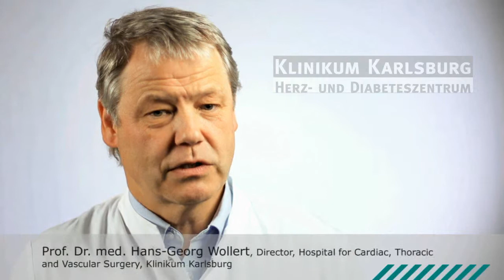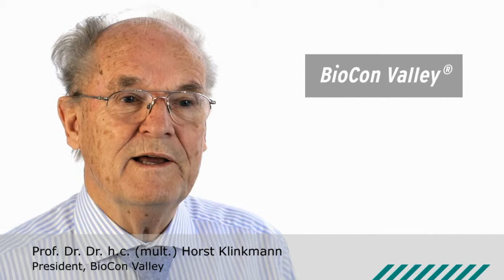Corporate Video: Healthcare Industry and Life Sciences in Mecklenburg-Vorpommern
Mecklenburg-Vorpommern is not only a beautiful place to live, but also a leading region for research and high-tech companies: biotechnology, medical technology, and healthcare are cutting-edge industries that are already producing great results. A new ten-minute promotional film produced by the state economic development agency Invest in MV GmbH showcases successful and innovative companies of the life sciences industry. The video focuses on (joint) research projects, institutes, and networks. The film plays with contrasts: footage showing Mecklenburg-Vorpommern's natural landscapes is intermixed with impressive scenes from the biotechnology and medical technology sectors.